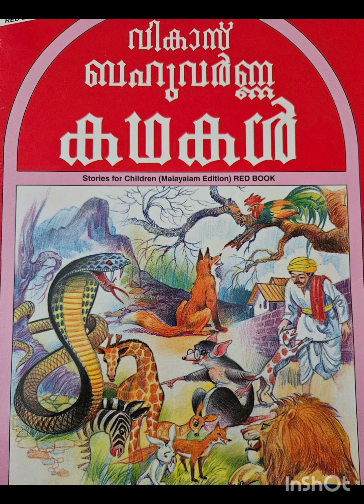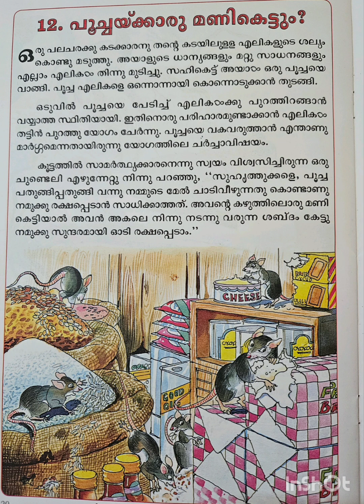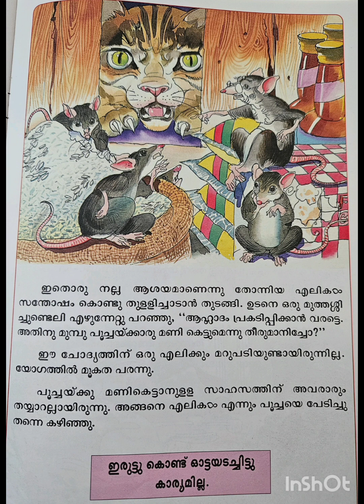പൂച്ചയ്ക്കാര് മണി കെട്ടും - malayalam കുട്ടി കഥ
പൂച്ചയ്ക്കാര് മണി കെട്ടും - malayalam കുട്ടി കഥ # kuttikatha